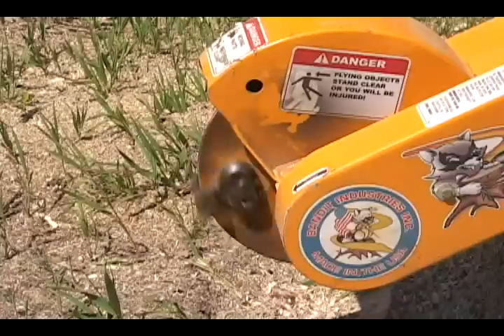Bandit Model HB20 Stump Cutter - fast and easy to use!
- Contractors looking for a lightweight grinder that is easy to manoeuvre in tight locations should look no further. Bandit's latest handlebar grinder, the HB20 SideWinder, is compact and powerful enough to tackle stumps that are difficult to reach with larger stump grinders.

The HB20 SideWinder is powered by a 27HP Kohler Command engine and features a centre pivot
swing action allowing the user to keep the wheels stationary while using a smooth gliding motion back
and forth to easily grind stumps.

The HB20 SideWinder has the widest swing arc in the industry so you can tackle the biggest stumps without re-positioning the machine. It has a cutting depth of 56cm and height of 61cm.

A unique single lever for one-handed forward/reverse travel control makes it a lot easier to manage than the difficult to use two-lever arrangement found on other machines. The height adjustable handlebar makes it more comfortable to use when cutting tall stumps or digging deep into the stump hole. The SideWinder also features a storage/travel position for the handle bar so it can be transported easily on the back of a small truck or trailer.

Other features include an electric start engine, electric clutch, hour meter, emergency dead-man shut
down control and a class leading 17 litre capacity steel fuel tank.

Ph in Australia - 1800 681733